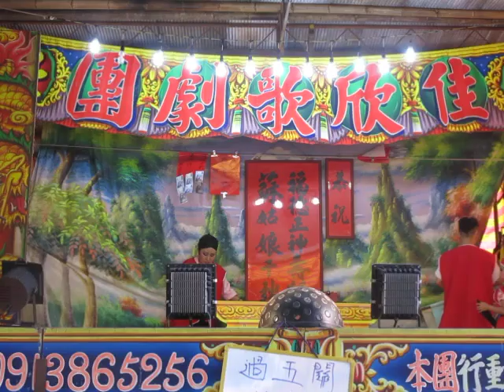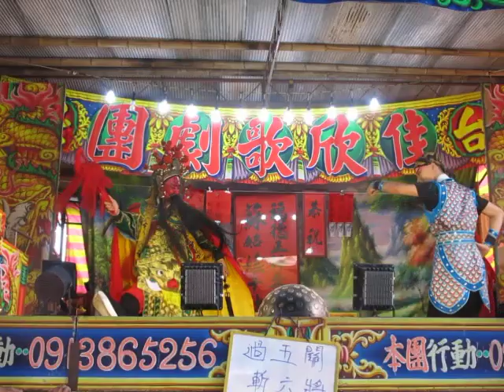107.09.16. 佳欣歌劇團 過五關斬六將 8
周俊宏飾演關羽